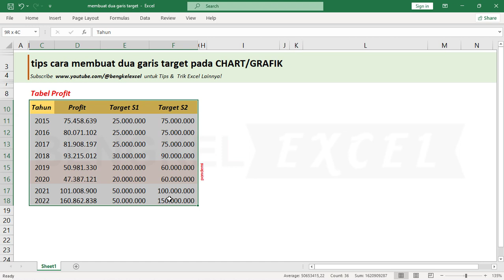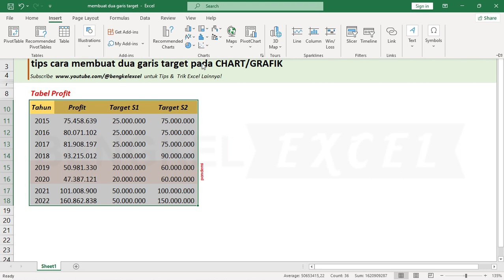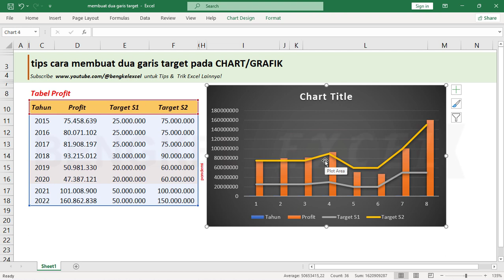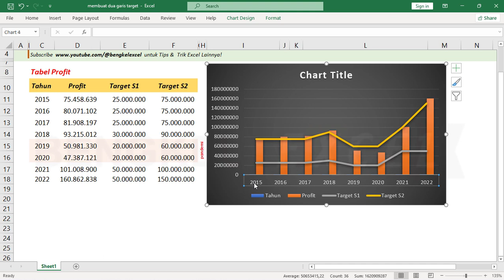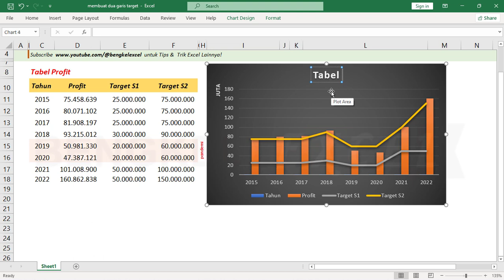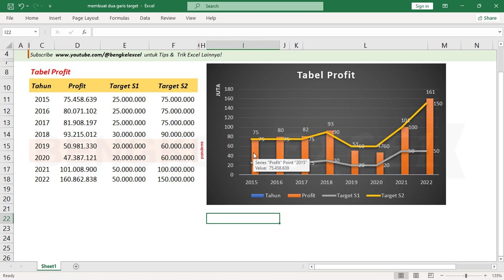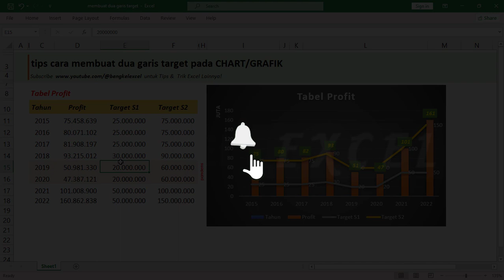tips cara membuat dua garis target pada chart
Pertemuan kali ini Bengkel Excel akan membahas tentang cara membuat dua garis target di chart atau grafik di microsoft excel. Disini kita juga akan membahas tentang tips mengubah axis dan data label.